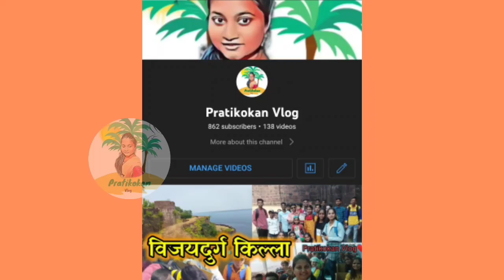🛑 कर्तुत्ववान महिलांचा सन्मान l जागतिक महिला दिन विशेष l International Women's day celebration-2022